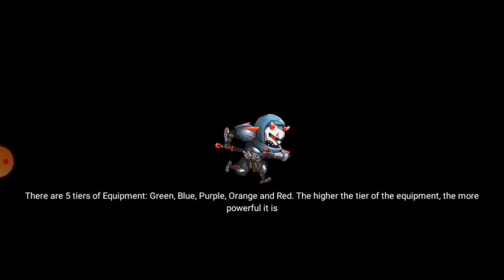Audio Rusak !? - Samurai Era Rise Of Empires #15